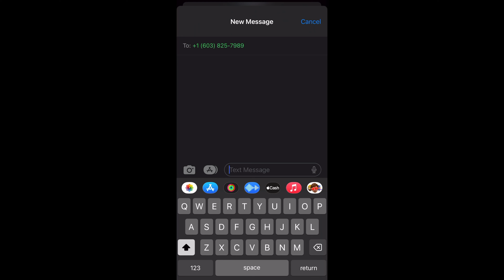Waterville Weekly: Episode 9